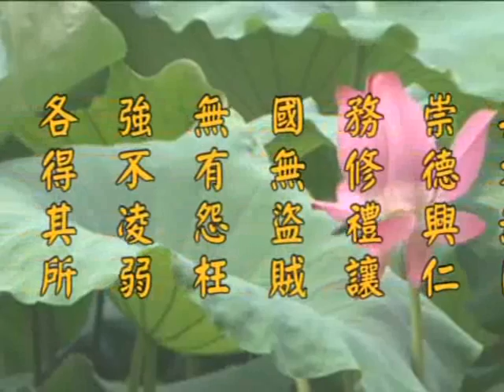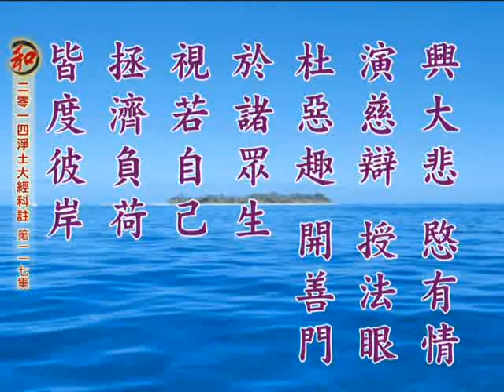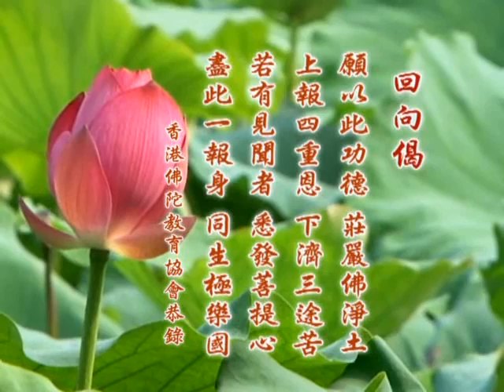2014净土大经科註 净空老法师主讲117